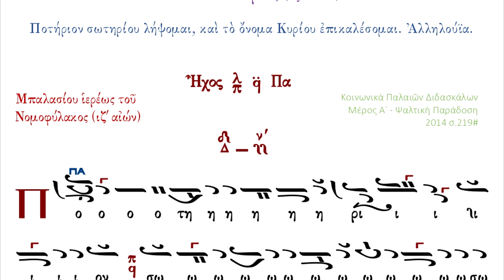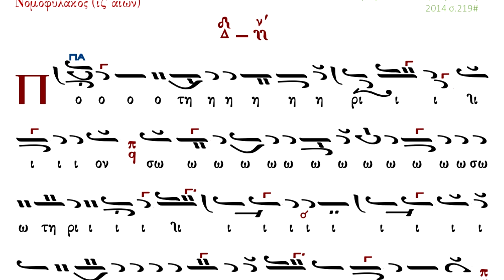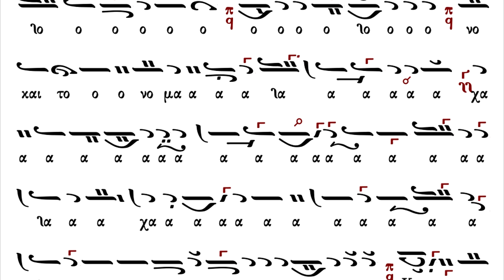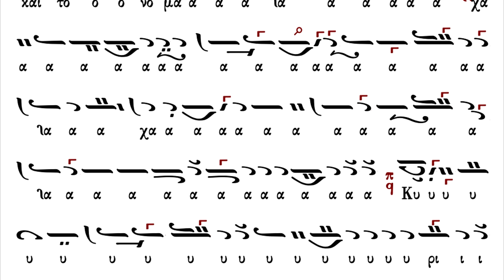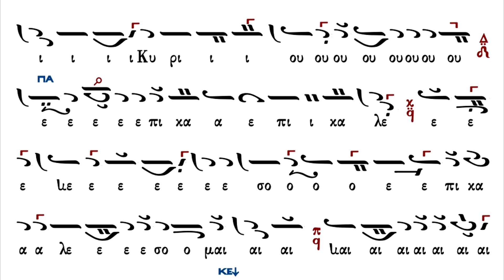Κοινωνικόν Ποτήριον Σωτηρίου Ήχος Πλ Α' Μπαλασίου - Gleb Melichov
Поет Глеб Мелихов.
Canta Gleb Melichov.

Ψαλμός 115
4. Ποτήριον σωτηρίου λήψομαι, καὶ τὸ ὄνομα Κυρίου ἐπικαλέσομαι. Ἀλληλούϊα.

Salmo 116.
4. Bebed el Cáliz de Salvación, y el nombre del Señor invocad. Alleluia, Alleluia, Alleluia.